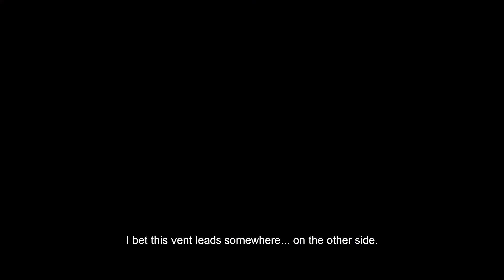Valiant Hero.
This is the saddest moment in Henry Stickmin history.